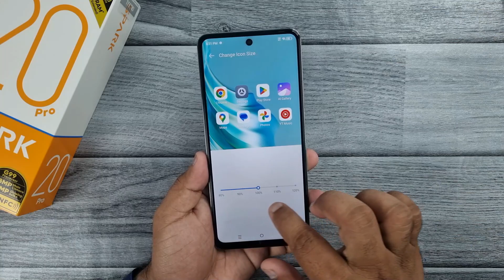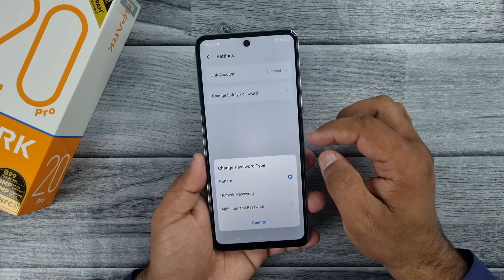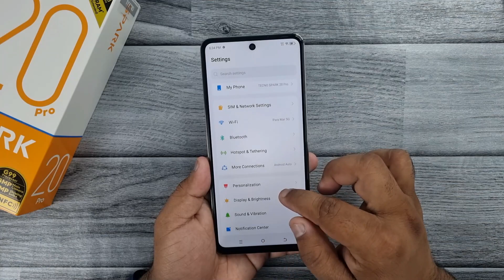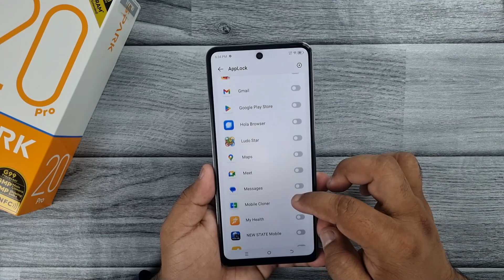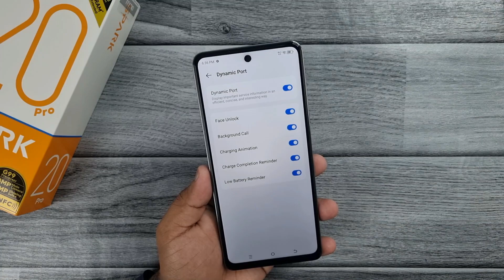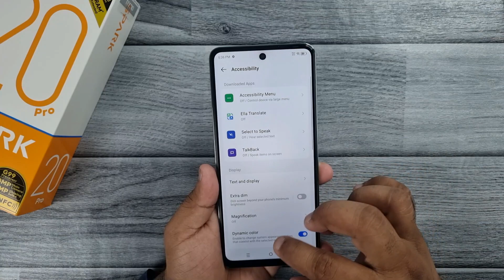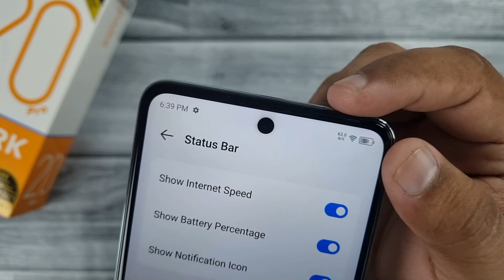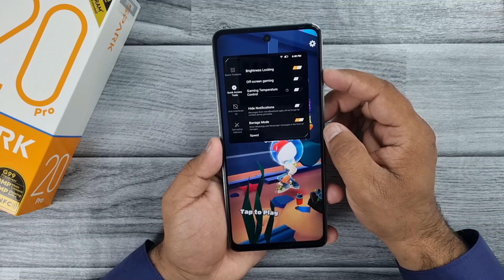Tecno Spark 20 Pro Top Tips And Tricks - Top 10++ Hidden Features & Settings in Urdu/Hindi